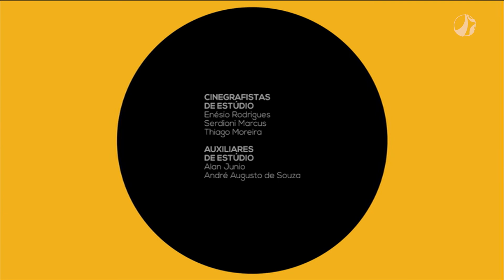Jessica de Paula | Contraponto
Nesta edição do Contraponto, Jairo Stacanelli recebe Jessica de Paula Tadeu Medrado, pesquisadora na empresa PARC.